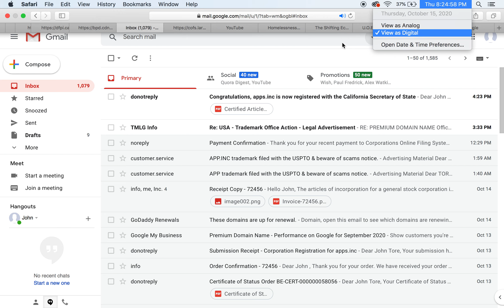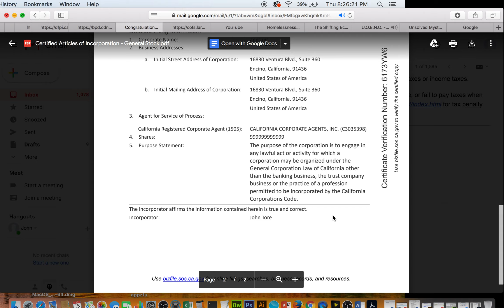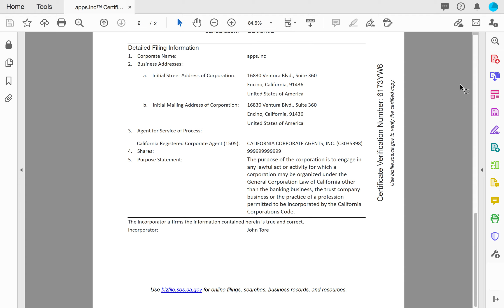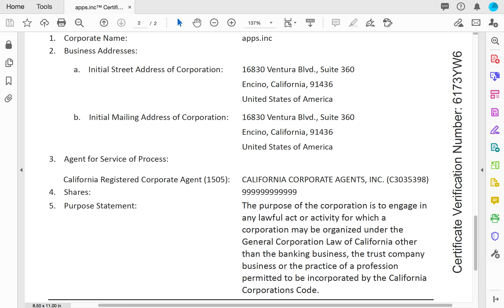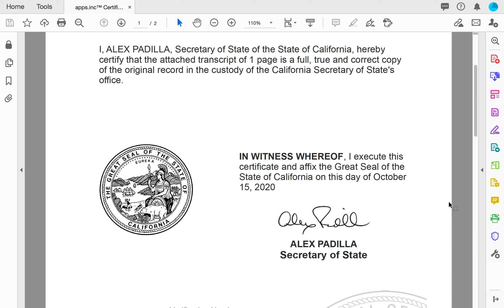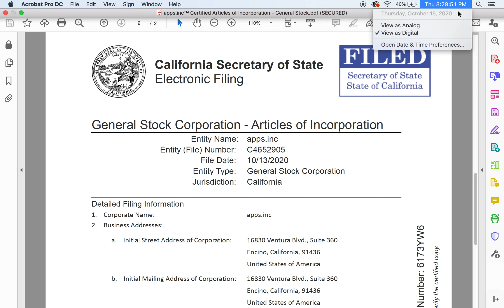apps.inc™ PremiumDomainName California Business Registration apps appsinc October 15, 2020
"I will forever be appreciative of California for taking a risk and approving my premium domain name apps.inc™ Business Registration" - John Tore

"Golden State Golden Opportunities" - John Tore